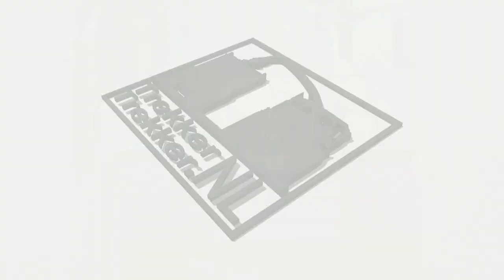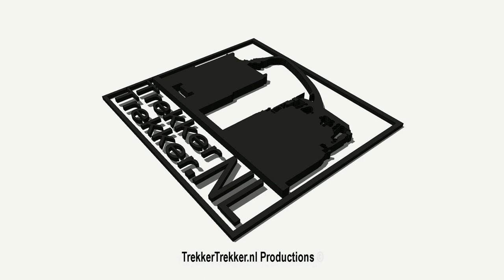Chopping corn with big toys! John Deere 7280R + Roelama!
Once a corn reportage on TrekkerTrekker.nl, so we go for this report back to October 16. A gray day, despite the dry, little action on land, luckily we found near Poppel (B) of a chopper contracting firm Gebr. van Eyck to, with great transport combination to overcome. long distance towards Gilze (Netherlands).

Nach einem Mais Reportage über TrekkerTrekker.nl, so dass wir für diesen Bericht zurück bis zum 16. Oktober. Ein grauer Tag, trotz der trockenen, wenig Action zu Land, zum Glück fanden wir in der Nähe von Poppel (B) von einem Chopper Vertragsfirma Gebr.. van Eyck, um, mit hervorragenden Verkehrs Kombination zu überwinden. lange Strecke in Richtung Gilze (Niederlande).

Weer eens een maïs reportage op TrekkerTrekker.nl, zo gaan we voor deze reportage terug naar 16 Oktober. Een grijze dag met, ondanks het droog is, weinig actie op het land, gelukkig troffen we nabij Poppel (B) een hakselaar van loonbedrijf Gebr. van Eijck aan, met veel transport combinatie om de lange afstand richting Gilze (NL) te overbruggen.